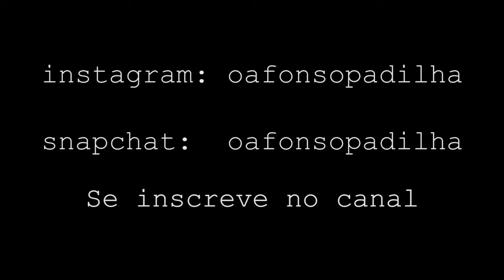AFONSO PADILHA - O DIA QUE EU FUI PRA DUBLIN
Trecho do meu stand up Comedy falando sobre a minha turnê na Europa. Série de 4 episódios. Terceiro eps: DUBLIN